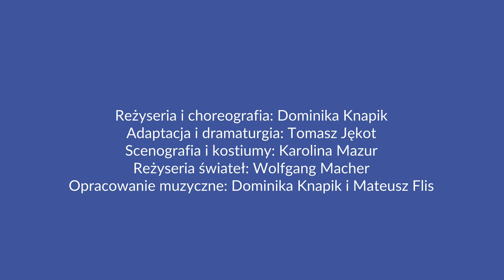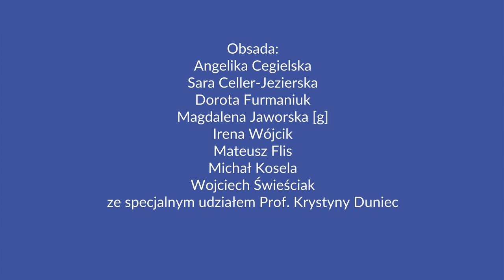"BABA-DZIWO" Trailer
"BABA-DZIWO"
 Maria Pawlikowska-Jasnorzewska

Reżyseria i choreografia: Dominika Knapik
Adaptacja i dramaturgia: Tomasz Jękot
Scenografia i kostiumy: Karolina Mazur
Reżyseria świateł: Wolfgang Macher
Opracowanie muzyczne: Dominika Knapik i Mateusz Flis
Trailer: Adam Zapała

Obsada:
Angelika Cegielska, Sara Celler-Jezierska [g] / Kinga Zygmunt, Dorota Furmaniuk, Magdalena Jaworska [g] / Wojciech Marek Kozak, Irena Wójcik, Mateusz Flis, Michał Kosela, Wojciech Świeściak ze specjalnym udziałem Prof. Krystyny Duniec

Utwór – brawurowa tragikomedia z 1938 roku – okazuje się być niezwykle aktualnym komentarzem politycznym po 80 latach. Zabawna historia kobiety dyktatorki w trafny sposób punktuje gorączkę faszyzmu, która ogarnęła świat w dwudziestoleciu międzywojennym. Autorka skupia się na problemie ludzi niepotrzebnych i odrzuconych, którzy stają się tyranami, kiedy tylko szaleństwo społeczeństwa daje im ku temu możliwość.
Twórcy zamierzają sprawdzić, jak ten tekst rezonuje dzisiaj. Pytają, czy historia lubi się powtarzać, czy będziemy świadkami nowych Przewrotów Majowych i zabójstw na tle politycznym? Czy może nasze społeczeństwo znów opanowała gorączka faszystowskich potrzeb i warto byłoby za pomocą tej komedii ostrzec je na nowo? Wreszcie, kim jest tytułowa BABA-DZIWO – dyktatorką czy jej główną przeciwniczką, matką czwórki dzieci czy dziewczyną uciekającą od przymusowego macierzyństwa? Przewrotnie, odpowiedzi szukają za pomocą kabaretowych i iluzjonistycznych tricków, przygotowując dla widzów Szaniawskiego polityczną farsę w atrakcyjnym, teatralnym opakowaniu.
BABA-DZIWO, za sprawą Dominiki Knapik, ożywa w formalnym i groteskowym spektaklu pełnym faktur, konturów i ruchu na Scenie Kameralnej.

TEATR DRAMATYCZNY IM. J. SZANIAWSKIEGO W WAŁBRZYCHU

PREMIERA:  22 LUTEGO / GODZ. 19:00 / SCENA KAMERALNA